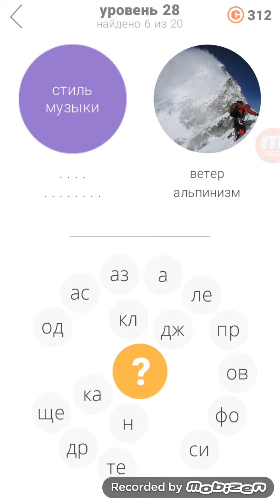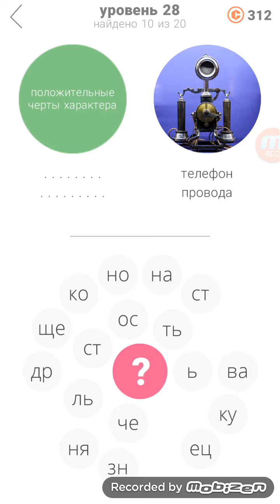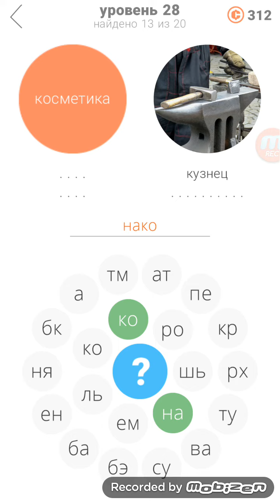Игра 2 кольца 2, 28 уровень ответы.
Ответы на 28 уровень игры 2 кольца 2 часть.